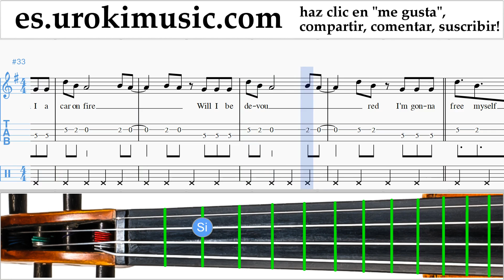Tutorial de Violín Katy Perry - Mind Maze Clases Notas Parte#2 um-i927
Tutorial de Violín Katy Perry - Mind Maze Clases Notas Parte # 2 um-i927 Por favor escriba en los comentarios, ¿cómo hacer que las lecciones sean más útiles para usted?